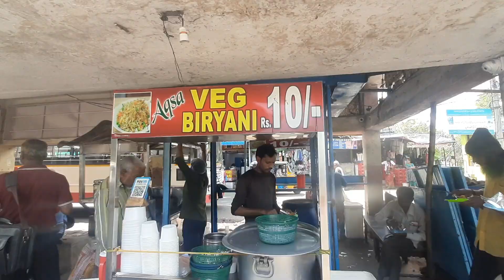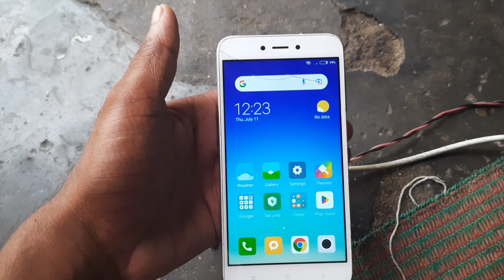Chor Bazaar in Hyderabad | Jumma Raat Bazar in Purana Phool | old market in Hyderabad | Sanowar vlog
Chor Bazaar in Hyderabad || Jumma Raat Bazar ||old market in Hyderabad || Sanowar vlogs

Chor Bazaar Hyderabad mein hai Purana pul Rs 150 Mein DSLR